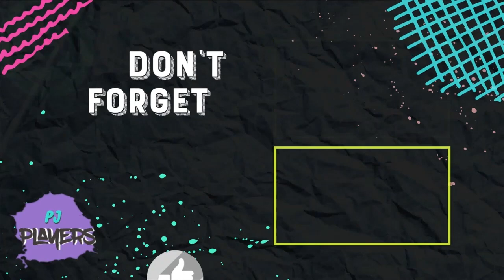Age of Empires II: Definitive Edition - Barbarossa's Part One - Holy Roman Emperor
Join the adventures with Josh as he works his way through the challenging Barbarossa Campaign in Age of Empires II: Definitive Edition.